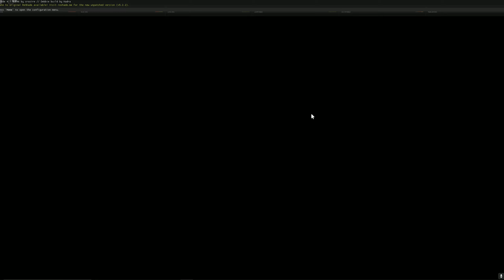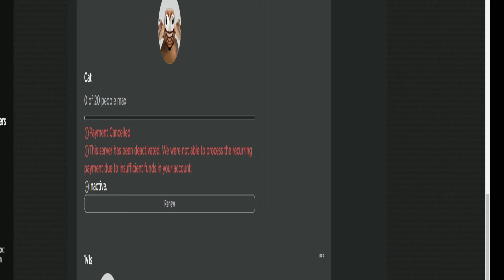Scuffed Ro Ghoul Podcast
The most garbage goofy ahh podcast you'll ever see (With @Keproz)